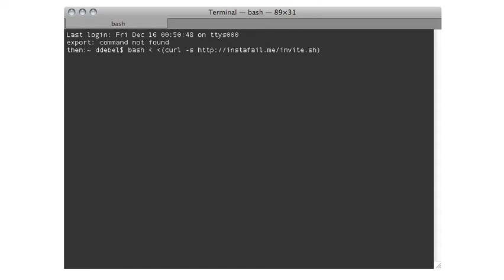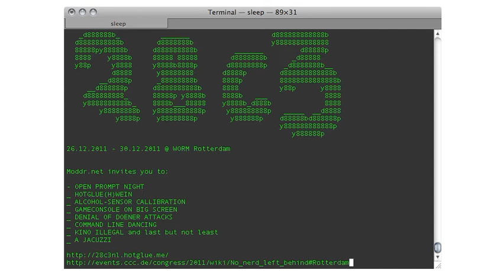28c3nl.hotglue.me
Worm rotterdam No Nerds Left Behind!